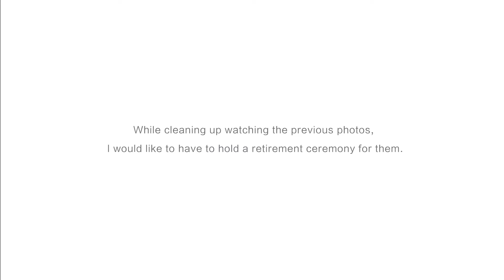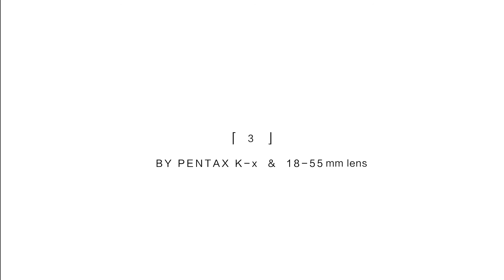$70 Film Camera and $100 Digital SLR camera Retirement Ceremony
PENTAX k-x and PENTAX ME-super